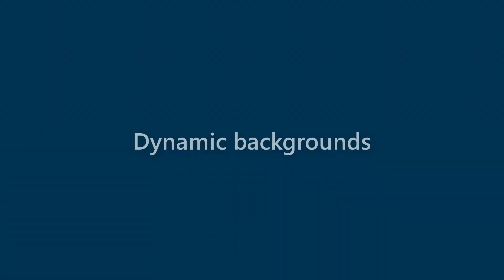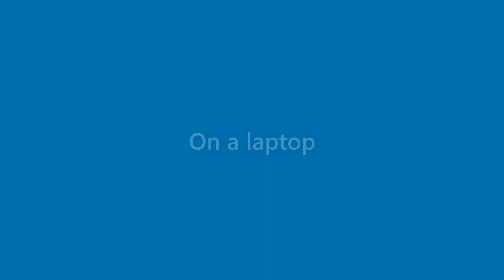Marianne Crawford - appearance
Name Look - Marianne Crawford - appearance. In this video we present "Marianne Crawford" name look and feel in various scenarios.
This video will cover:
How does "Marianne Crawford" look as a personal letterhead?
How does "Marianne Crawford" look on a business card?
How does "Marianne Crawford" look on a computer/laptop screen?
How does "Marianne Crawford" look with different background colors?
How does "Marianne Crawford" look with various fonts?